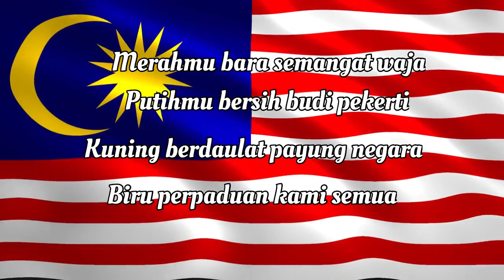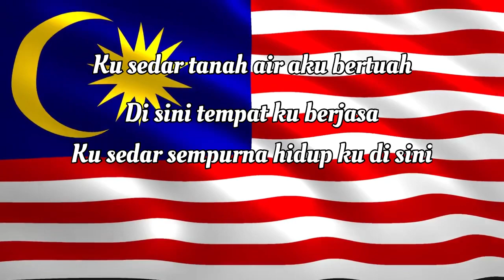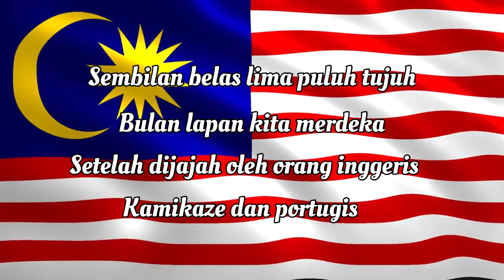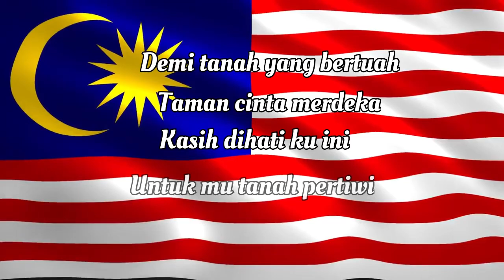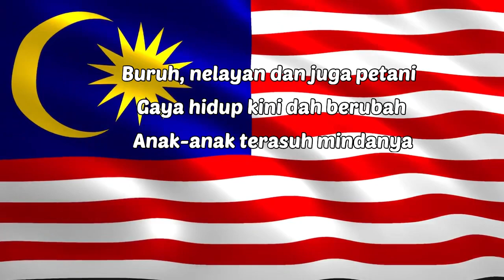Lagu Patriotik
Komplikasi lagu Patriotik untuk Pertandingan Kuiz Teka Lagu sempena menyambut bulan kemerdekaan ke-64 “Malaysiaku Prihatin” 🇲🇾🇲🇾🇲🇾